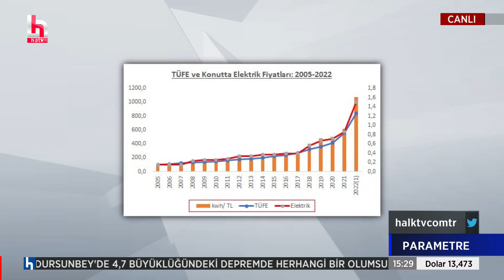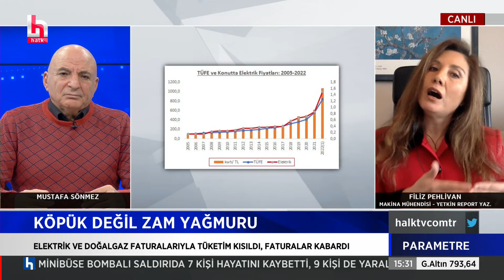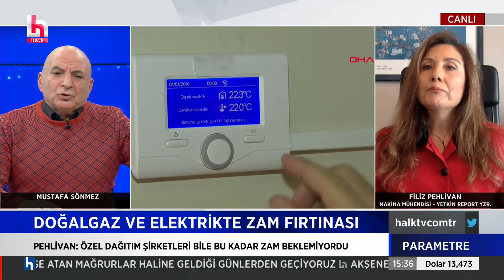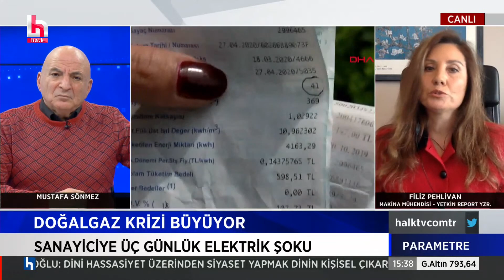Filiz Pehlivan: Şubat ayında enerjide daha ağır faturalar gelecek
Mustafa Sönmez ile Parametre her çarşamba saat 15.00 ile 16.00 arasında Halk TV’de.

Parametre’de gündemdeki ekonomik gelişmeler en anlaşılır şekilde izleyiciye anlatılıyor. 'Rakamlar hayatımızı nasıl etkiliyor?' sorusunun cevaplarını bu programda bulabilirsiniz... Büyüme, istihdam, gelir dağılımı, sanayileşme, tarımın sorunları, turizm, teknoloji, döviz sorunu, cari denge sorunu, ekonomik kriz gibi başlıklara Türkiye'nin güncel sorunları örnek verilerek açıklık getiriliyor... Mustafa Sönmez'in sunumuyla Parametre her çarşamba 15.00 ile 16.00 arasında Halk TV ekranında...